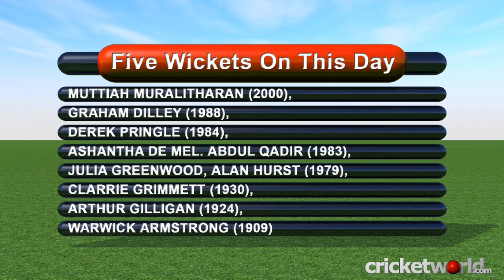Cricket Video News - On This Day - 16th June - Muralitharan, Botham, Anwar - Cricket World TV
Included in today's show are cricketers such as Muttiah Muralitharan, Ian Botham and Saeed Anwar.